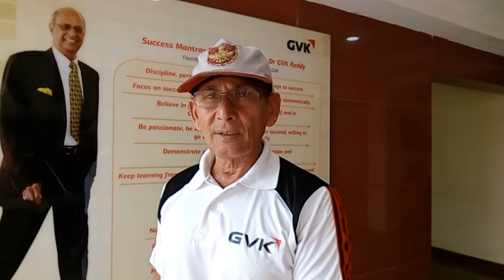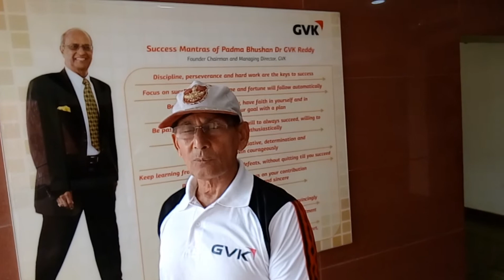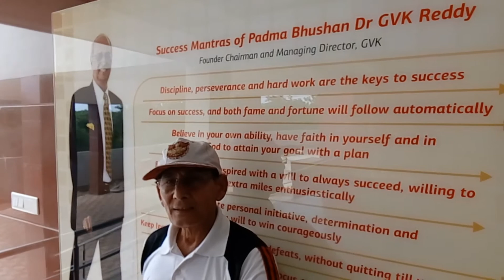Aspire to achieve ,can Do What you think